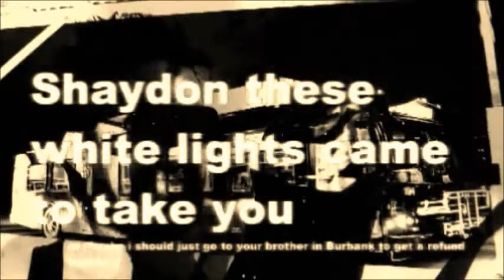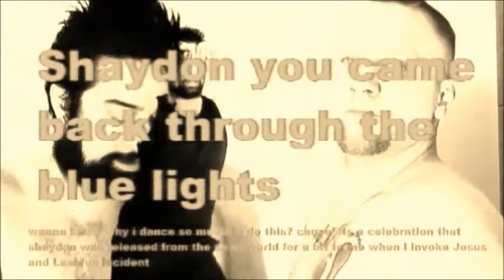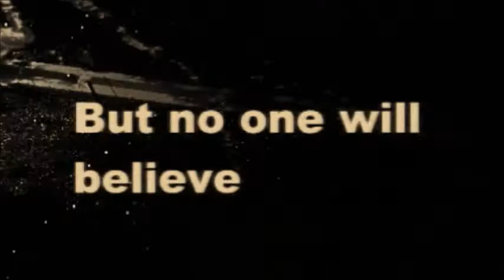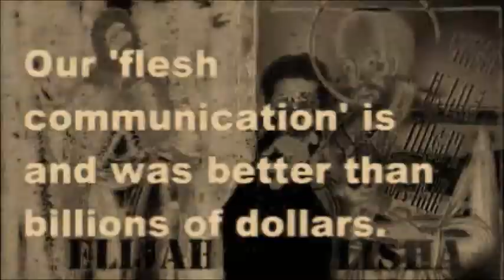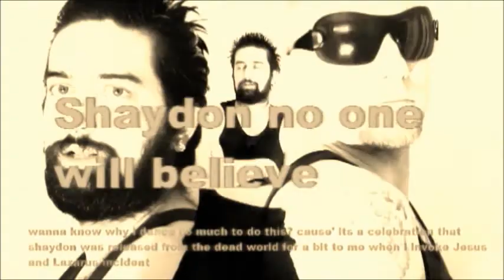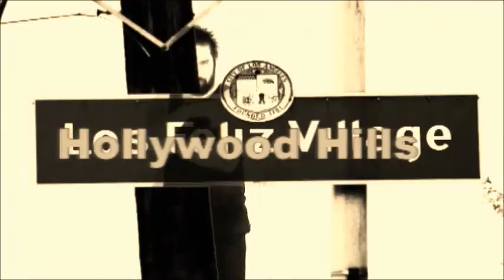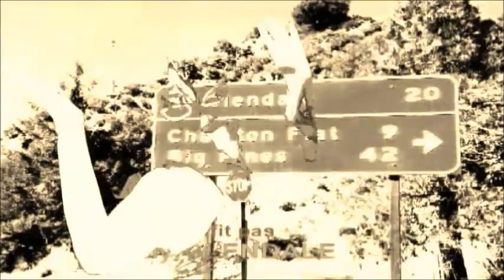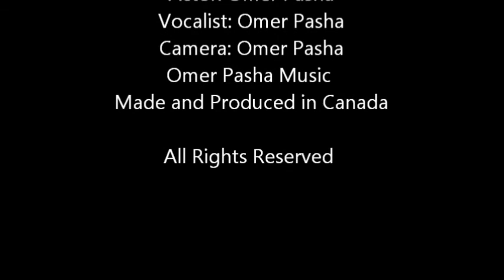The Return Of Christ Movie 14